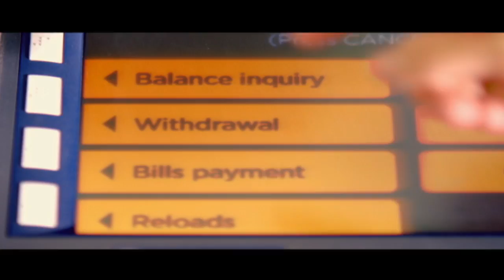Live Exclusive: Former health secretary Janette Garin addresses Dengvaxia controversy